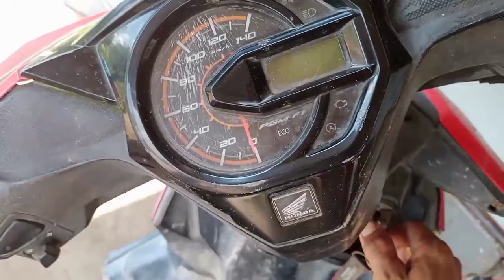Beat esp stater mati pulpom tidak dengung padahal sekring suda baru